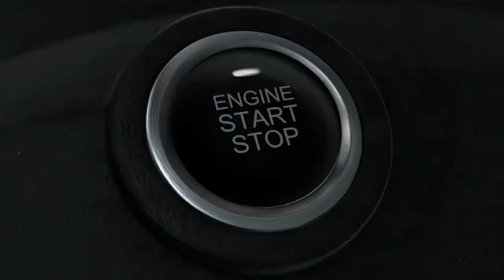Top 5 Tech Intro. Intro [Copyright & Royalty free] By - CC Collection (3C)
Hello! Viewers
(Intro, Outro, Background, Music, Sounds, Music Visualizer, Audio Spectrum, Green Screen Videos and more...)
Copyright free
Download free

Intro

Top 5 Technology Intro
Tech Intro
Best Intro
Intro Without Text
Copyright free Intro
Non Copyrighted
Royalty free
Copyright and Royalty free
Introduction
Without Text
Free